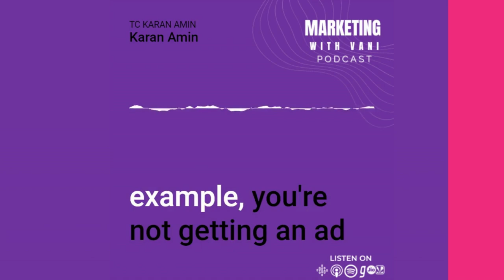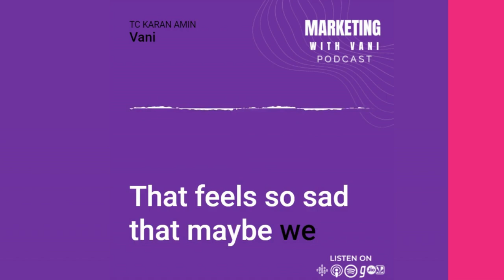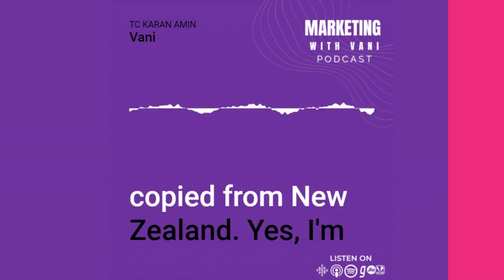Why strategy and creative for TV and Digital are necessarily different? | Karan Amin - 010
In this mobile-first world, one must include YouTube in the marketing plan.But is it wise to blindly copy-paste TV ads on YouTube and make them un-skippable?In this episode, Vani speaks with Karan Amin, who explains the difference between TV and digital and what brands must do to win at digital.

🍒CherryPeachPlum is a marketing-focused business consultancy that delivers business results.  to get marketing solutions that work in the real world!